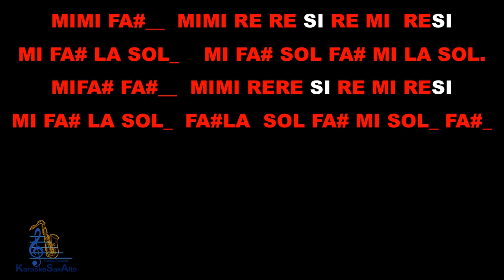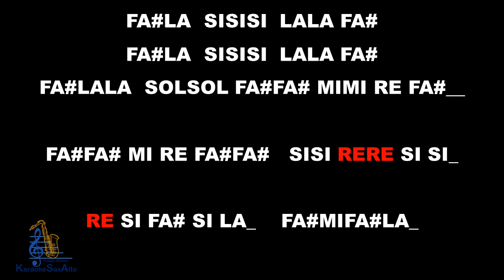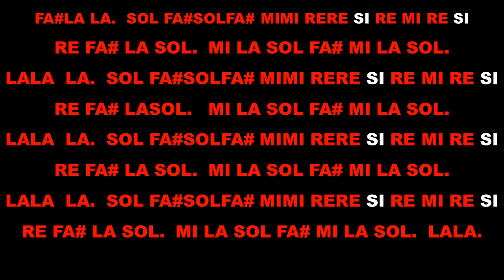WITHOUT YOU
KARAOKE PARA TOCAR WITHOUT YOU MARIAH CAREY PARA  SAXOFÓN ALTO.
ESTE CANAL NO MONETIZA DEBIDO A LOS DERECHOS DE AUTOR.
SI TE HA SERVIDO EL CONTENIDO DE ESTE CANAL Y QUIERES RECONOCER EL TRABAJO, PUEDES SOLICITAR HACER UNA APORTACIÓN ECONÓMICA.